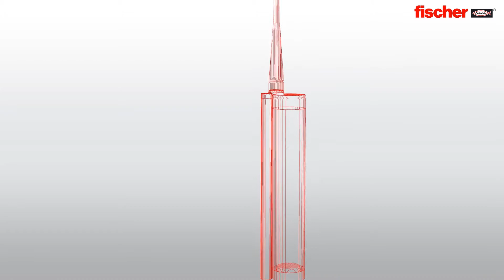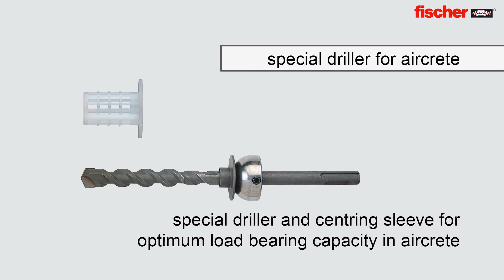FISCHER Argamassa de Injeção FIS V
A argamassa de injecção versátil para ancoragem em concreto não-rachado e alvenaria garante segurança em praticamente qualquer aplicação. Tem um tempo curto de cura levando a um rápido progresso do trabalho. A fórmula refinado proporciona flexibilidade máxima na aplicação, de modo a argamassa poder ser aplicado tanto a altas como baixas temperatura. Vejam o exemplo!